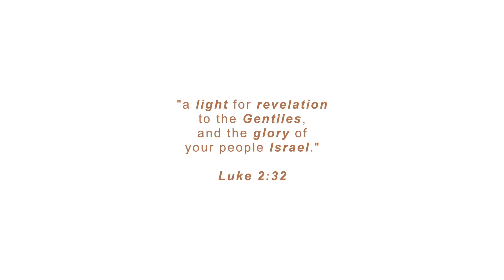Bible Study With Me // Luke 2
The Jesus Bible NIV